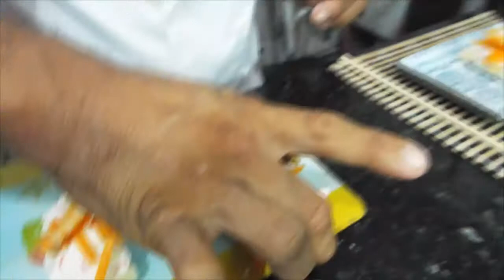canapes: Pinchos de kani ( massa de carangueijo) e camarão!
Neste vídeo de hoje, vou ensinar a vocês uma forma rápida e diferente de aproveitar o kani, e assim, adaptar um receita típica da Espanha,  os "pinchos", que vão muito bem como lanche rápido ou como aperitivo.

-Dúvidas ou sugestões basta por aí nos comentários

- E um ótimo ano novo a todos!